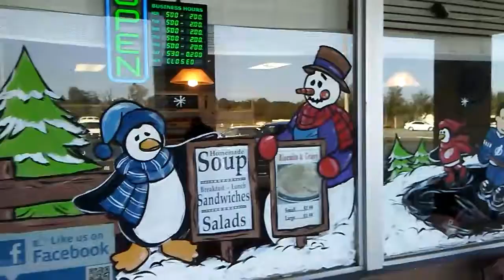Joe Graham window painting donut shop Charlie Brown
Sleigh ride